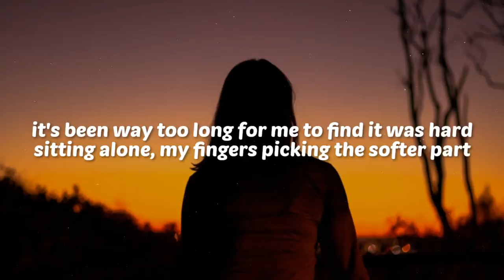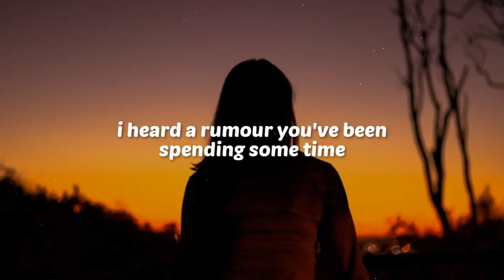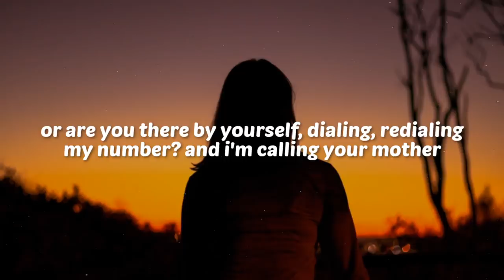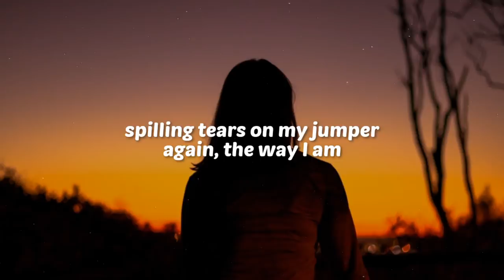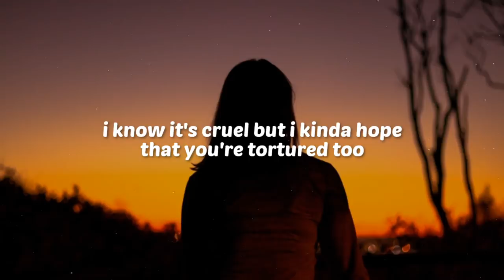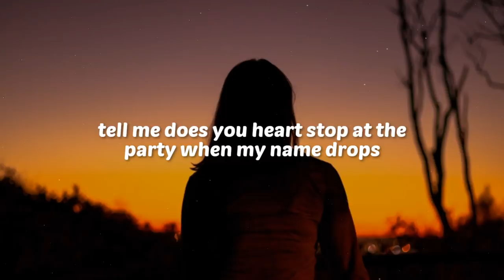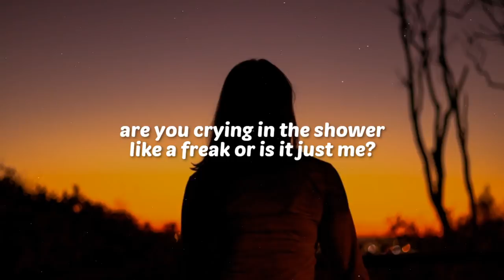Emily Burns - Is It Just Me? (Lyrics)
Is It Just Me? — Emily Burns

Lyrics:
It's been way too long for me to find it this hard
Sitting alone, my fingers picking the sofa apart
In attempt to distract from the fact that I miss you
I wonder if your friends have had to carry you home
And stay for the night because they don't want to leave you alone
Way before it was fun, it's becoming an issue

I know it's cruel
But I kinda hope that you're tortured too
Tell me does you heart stop, at the party, when my name drops
Like you stood at the platform when the trains cross
Are you hurting? Yeah, you must be
Or is it just me?
Tongue-tied, screaming on the inside
When I say that we broke up and they ask why
Are you crying in the shower like a freak?

I heard a rumour you've been spending some time
With that blonde girl you work with and I know she's exactly your type
And my miserable mind's running wild with the picture
Or are you there by yourself, dialing, redialing my number?
And I'm calling your mother, spilling tears on my jumper again

But I kinda hope you're tortured too

'Cause this would be one whole lot easier
God, I know that's selfish but it's true
If underneath some calm exterior
You're all fucked up too

With only cigarettes for company?